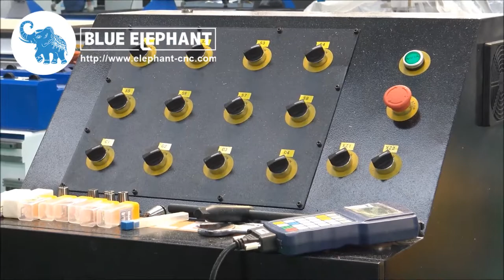Blue Elephant 1325 CNC Router with 8 spindles for Romania customer, 8 spindles work together